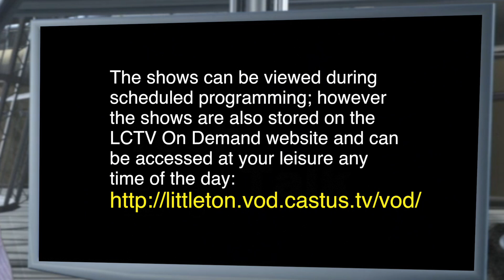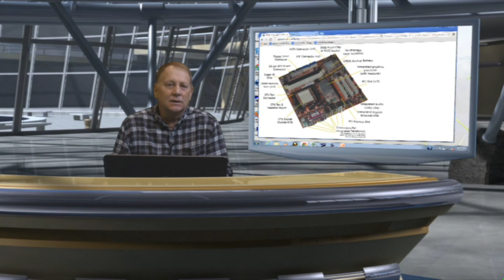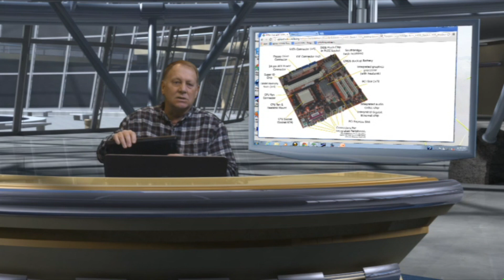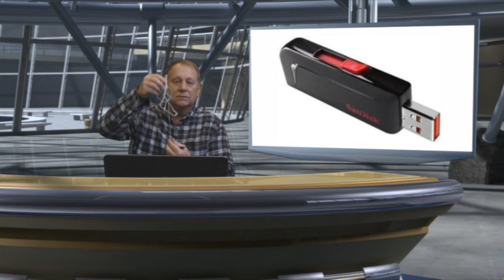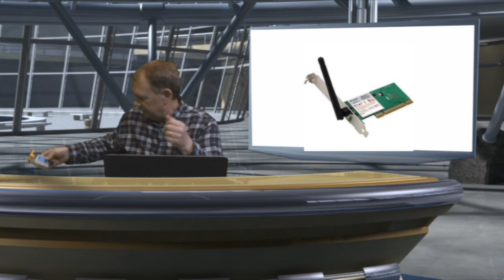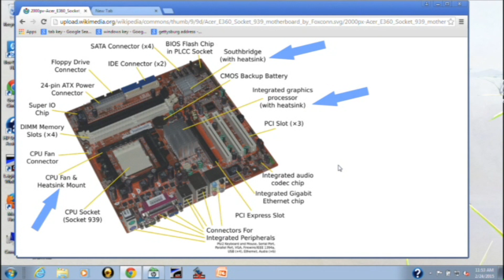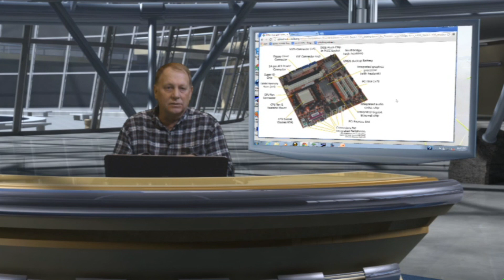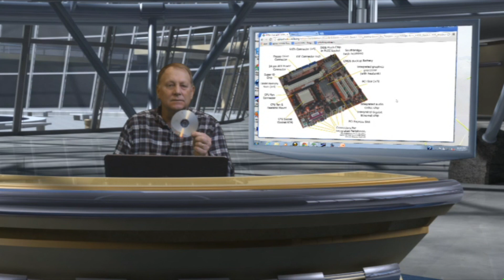#17 Tech Talk-Hardware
Bill Vales talks about computer hardware.